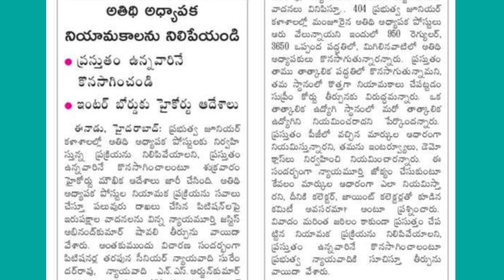Telangana Guest Lecturers నియామకాలకు హై కోర్టు బ్రేక్ 😨 మిస్ అవ్వకండి ✍️